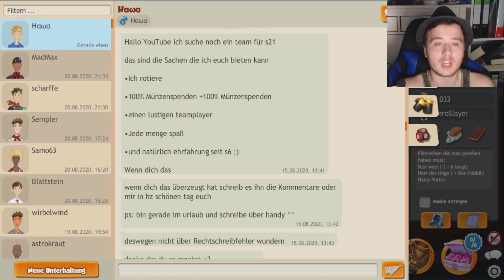Skillen, Skillen und noch mehr Skillen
Na wie viel habt ihr so geskillt?